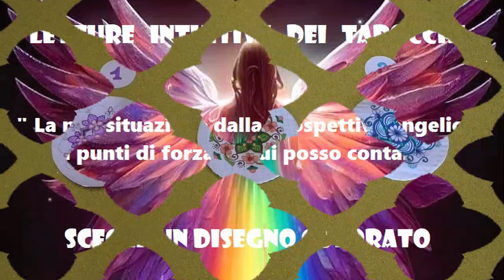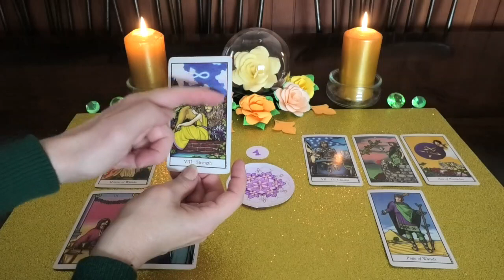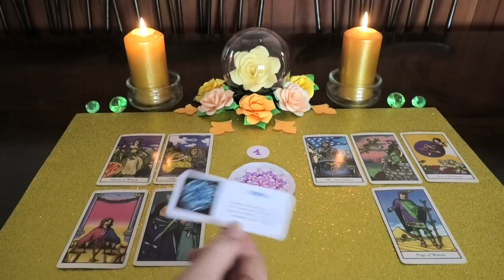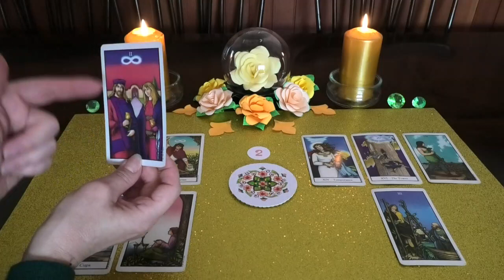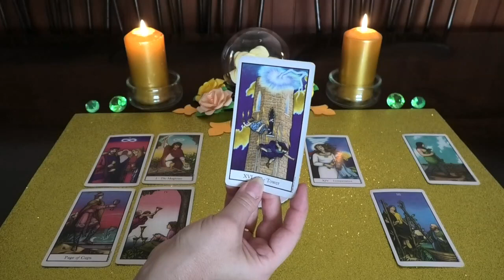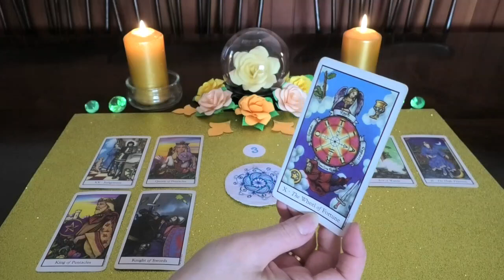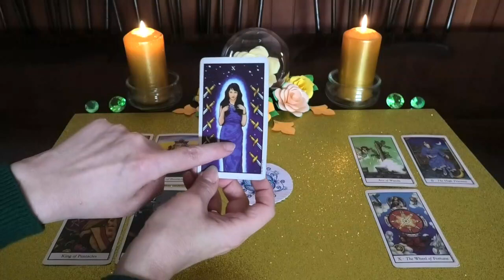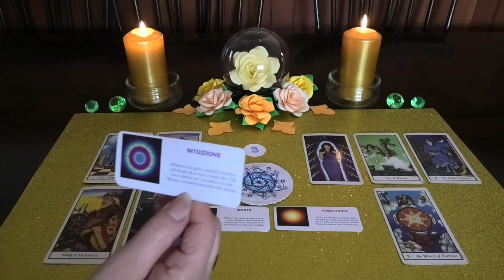TAROCCHI - "La mia situazione dalla prospettiva angelica: i punti di forza su cui posso contare"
Interactive Tarot readings: "My situation by the angelic perspective: the strong points of mine I can rely on"

Timeless readings for the collective. If you don't know Italian please activate the automatic translation.

Light to all of you 💥💖

Queste tre letture, sempre valide nel tempo e per la collettività, vi daranno una prospettiva angelica da cui guardare una situazione in cui vi trovate adesso. Vi verrà comunicato cosa deve farvi capire ciò che state vivendo e i vostri punti di forza su cui potete contare per cambiare la situazione, se questo è quello che volete, o per affrontarla nel modo migliore.

I tre disegni proposti sono stati realizzati da me su ispirazione di quello che ho trovato su questo canale

Per letture individuali e altri miei servizi come Master Reiki e consulente spirituale potete contattarmi in privato qui:

Luce a voi 💥💖

Gruppo 1: 03:16
Gruppo 2: 18:04
Gruppo 3:  38:23